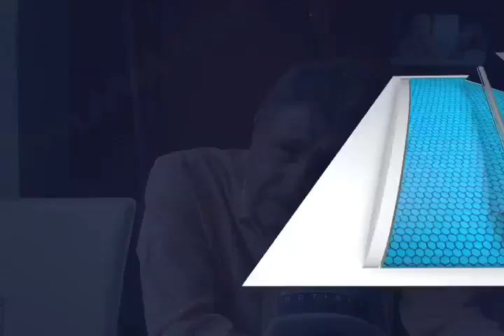OBRAS SERGIO MVM TELEVISIÓN